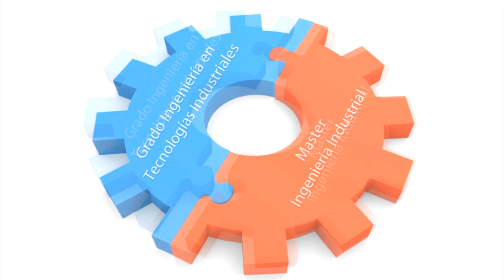Enrique Lores, presidente mundial de HP, visita la UPV - Noticia @UPVTV, 20-10-2017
Caso abierto. Es la serie de televisión que le ha venido a la cabeza al ingeniero industrial Enrique Lores mientras paseaba por el campus de Vera de la Universitat Politècnica de València. Ayer y hoy presentes en su memoria.  Hace 28 años que este madrileño acabó sus estudios en la Escuela Técnica Superior de Ingenieros Industriales y ahora vuelve como presidente mundial del negoció de Impresión de HP. Con su experiencia da consejos a quienes acaban de empezar sus estudios.

Además debes continuar con tu formación, añadir valor a tu trabajo, definir tus principios y la línea roja que no estás dispuesto a traspasar y pasártelo bien, ser feliz y disfrutar paso a paso de tu carrera profesional.

Del Poli a Palo Alto es el título de la conferencia que ha ofrecido en el Paraninfo de la Universitat Politècnica de València, lleno de estudiantes. Y en primera fila se ha sentado el público que le recordaba que no era una conferencia cualquiera: toda su familia.

Para Enrique Lores volver a la UPV ha sido volver a casa. Estudió aquí entre 1983 y 1989. Ha explicado la trayectoria de su carrera profesional ligada siempre a la empresa HP y a Rocío, la compañera de su vida que conoció, precisamente, en la universidad. Fue el artífice de la renovación de HP con la división de la empresa en 2015.

La conferencia de Enrique Lores ha sido el comienzo de los actos conmemorativos del quincuagésimo aniversario de la Escuela Técnica Superior de Ingenieros Industriales de la UPV.

La Escuela Técnica Superior de Ingenieros Industriales de la UPV imparte cinco titulaciones de grado que son Ingeniería en Tecnologías Industriales, Biomédica, de la Energía, de Organización Industrial, y Química. Y además ofrece siete másteres universitarios.